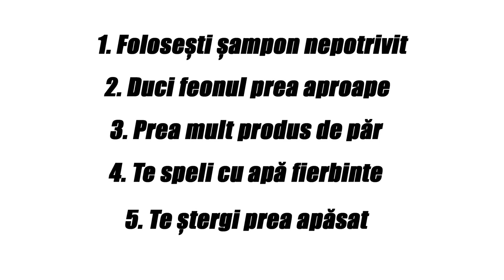5 GREȘELI Care Îți DISTRUG PĂRUL